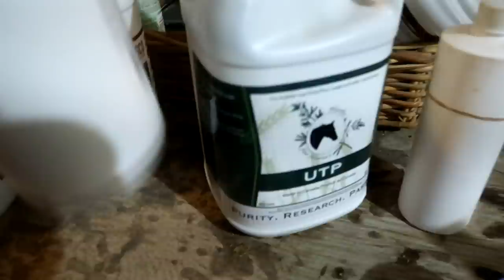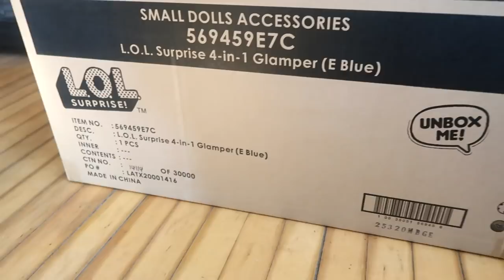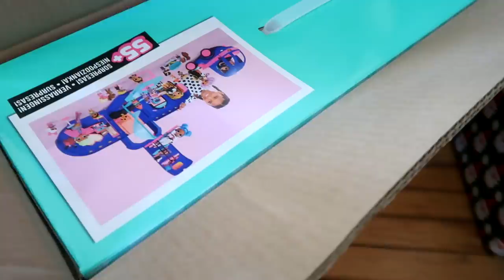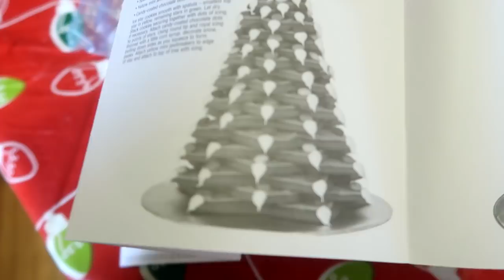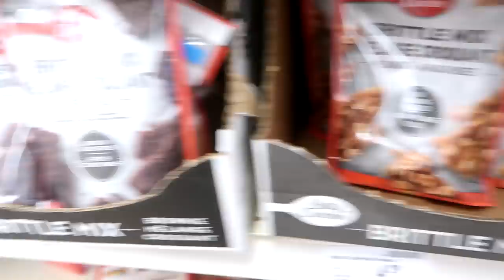This Was A Life Changing Experience! Day 337 (12/08/20)